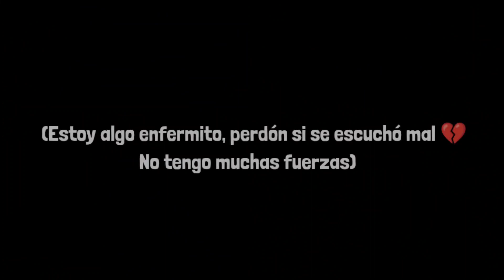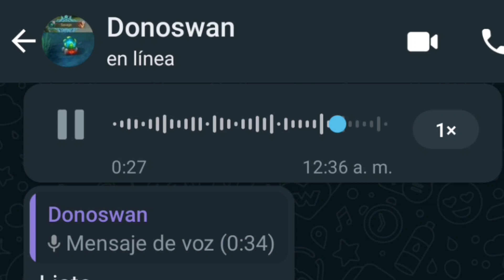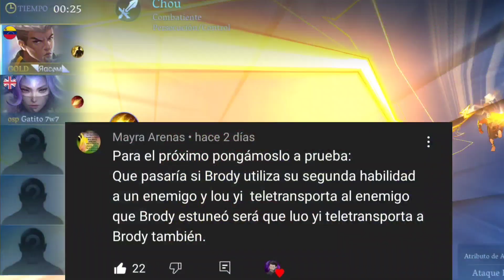¿YIN PUEDE ULTEAR A 5 A LA VEZ? 🤡| Pongamoslo A Prueba.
¡SMILE ONE! ]

[Con lo siguiente hago mi verificación de la MCC]

EricberArts#1782

🌟 ¡VEN Y JUEGA CONMIGO!